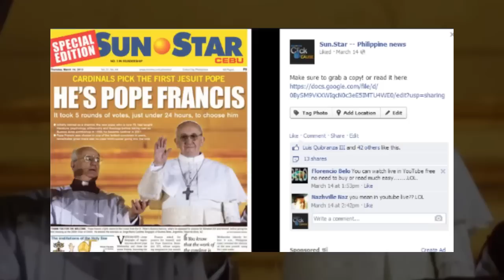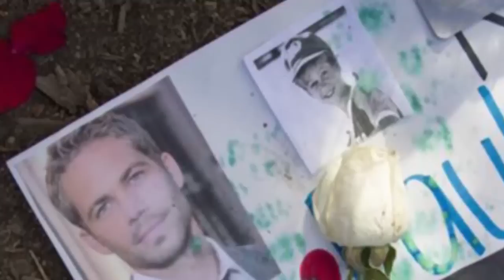Yearender: 2013 in Photos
The country and the world witnessed the turn of events in 2013 in the local, national and international scenes through photographs circulated fast online.

Let's take a look again at some of the images of love, hope, victory, and tragedy, highlighting 2013 in photos.